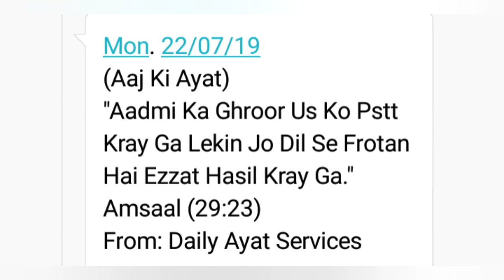Bible Verses, Imsaal 29:23, Daily Ayat Service Rab TV